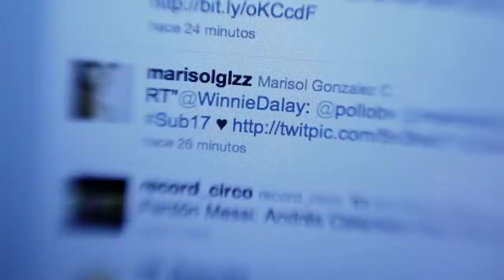"Es Para Andrea". | CABLEVISIÓN.